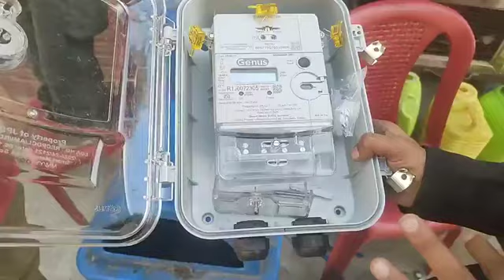Smart Meter in Doda Salinder Kumar ReportsMehraj Malik Dipr Doda Doda Ki Dhadkan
Smart Meter in Doda Salinder Kumar Reports

Mehraj Malik Dipr Doda Doda Ki Dhadkan